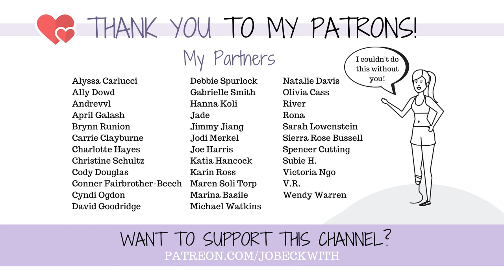Why I Will NEVER Be Pain Free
Its odd to say "I will always be in pain" but as far as I know - its accurate. This is why my body feels the way it does, and why it probably won't ever change.

Jo Beckwith
3578 Hartsel Drive #615

EQUIPMENT //

SUBTITLES //

MUSIC //

INTRO //

Rick "Now Lets Draw" (who did my intro!) - contact him for amazing intros, artwork, editing, After Effects work, and more!: Caricatures of my dogs & I (shown in the intro) drawn by Ash Murdock